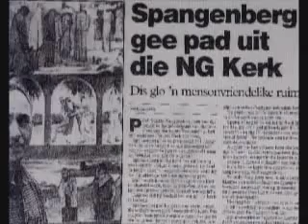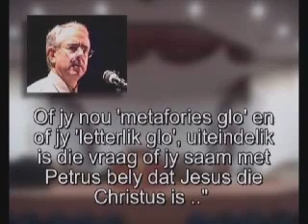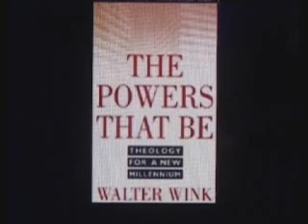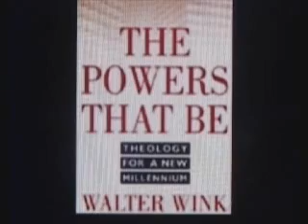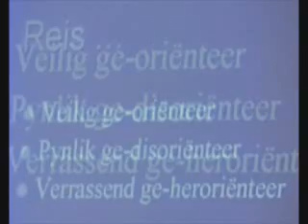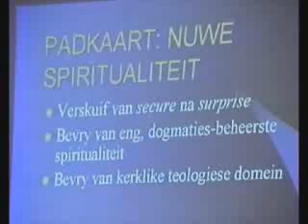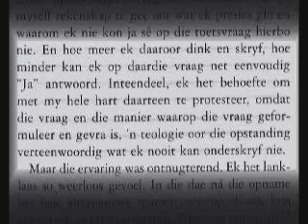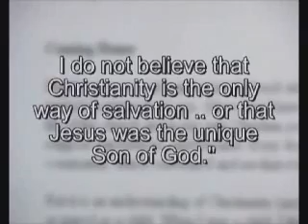Nuwe Hervormers en dwaalleer 3/4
Nuwe Hervormers soos Sakkie Spangenberg verkondig dwaalleer in die NG Kerk ook Julian Muller, Ben du Toit. dwalinge verkondig. Abel Pienaar fisieke opstanding magdelike geboorte, gnosticism. Jesus seminaar en die fakulteit teologie by Tukkies die Universiteit van Pretoria. Bybel en New Age